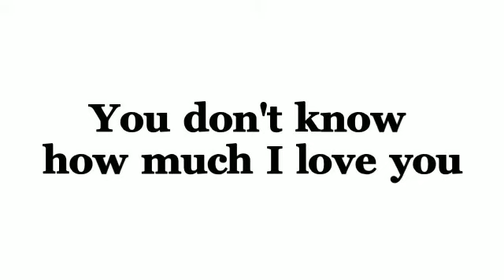Steady VA Video Scribe Portfolio